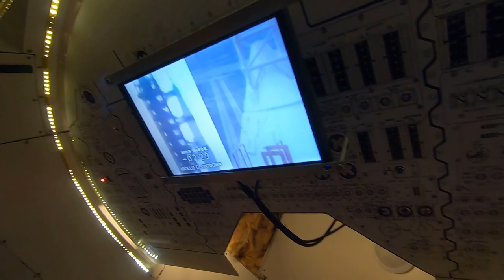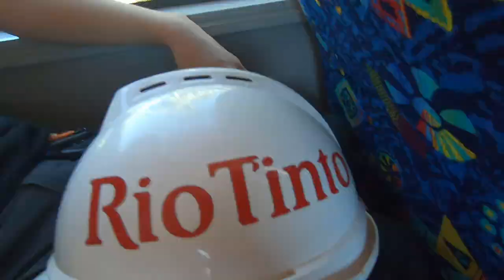Westaustralien mit dem Camper | Highlights von Perth nach Darwin mit dem Wohnmobil und Kindern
Insgesamt drei Monate waren wir in Westaustralien mit dem Camper unterwegs und haben dabei viele Sehenswürdigkeiten und Highlights erleben dürfen. Die schönsten Nationalparks in Western Australia und dem Northern Territory warten auf euch. Unsere Route führte uns von Perth nach Exmouth, Broome und schließlich nach Darwin.

Wir waren mit einem 6-Bett-Wohnmobil unterwegs, welches wir über Camperoase.de* gebucht haben. Alle Details zum Modell und zu den Alternativen findet ihr hier:

Die Highlights in Western Australien (alle erreichbar auch mit größerem Camper) in diesem Video:

- Nambung National Park (Pinnacles Desert)
- Lake Thetis mit seinen Stromatolithen)
- Hutt Lagoon Pink Lake
- Kalbarri National Park (Natures Window, Skywalk)
- Hamelin Pool mit seinen Muschel-Stränden
- Monkey Mia- Carnarvon (Space Museum)
- Point Quobba
- Broome
- Charles Knife Canyon
- Cape Range National Park und Ningaloo Reef
- Karijini National Park
- Tom Price Eisenerzmine
- Lake Argyle
- Nitmiluk National Park
- Litchfield National Park

Den Reisebericht und viele Tipps für eure Reise mit dem Wohnmobil durch Westaustralien findet ihr hier:

​*=Camperoase ist unser Partner. Das bedeutet, wenn ihr eine Buchung über den genannten Link tätigt, bekommen wir eine kleine Provision. Für euch ändert sich am Preis nichts.